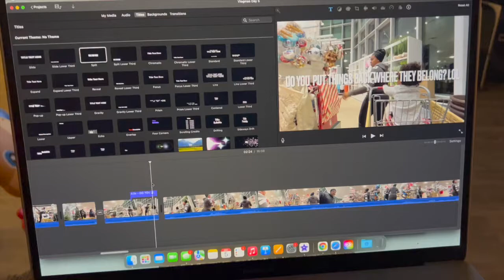Vlogmas Day 5 | Perverted Husband | HomeGoods christmas tree Ornament Search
Vlogmas Day 5 with my perverted husband at homegoods in search for christmas tree ornaments. I want to fight everyone who already got their tree set up! At this point my tree about to stay bare naked.